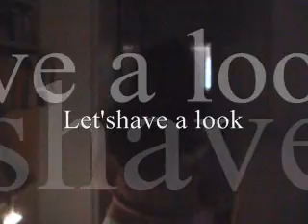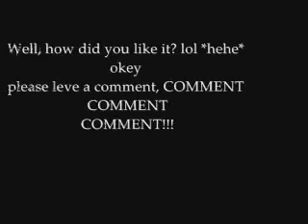US!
a march day un jour de mars et pui voila